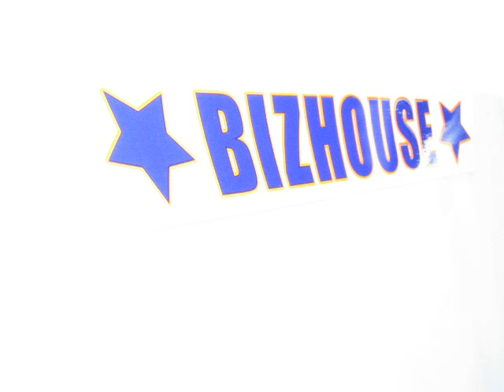BROOKLYN Jump on it - StirGEO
For BROOKLYN'S BDay! your Ring tone!
Happy BDay BROOKLYN ! NYCBMX
.43 seconds BMX fer sure!